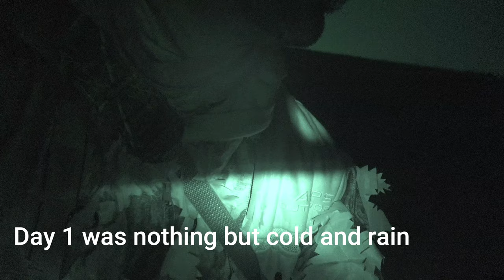Missouri Long Beard Down 2021 Spring Turkey Tour/ Self Filmed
Let's go chase some Midwestern big fat headed gobblers. Missouri